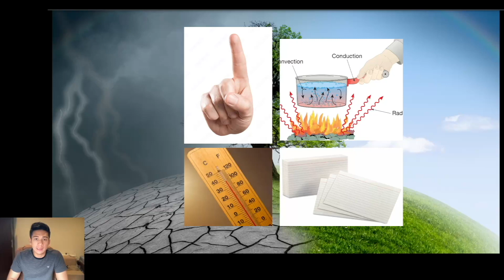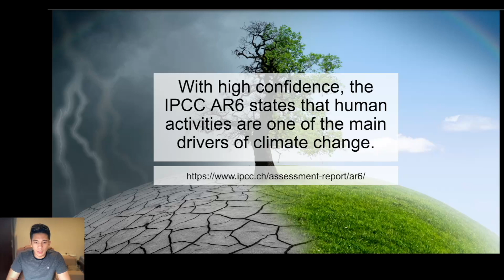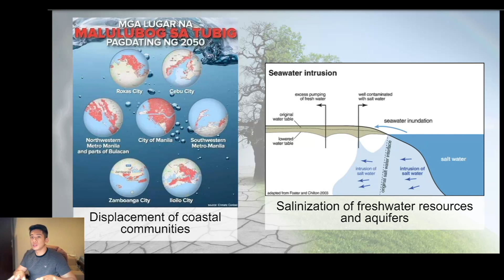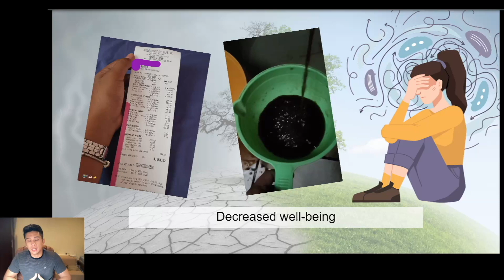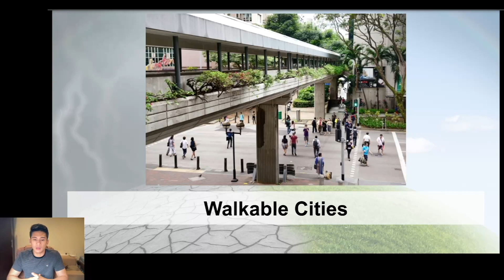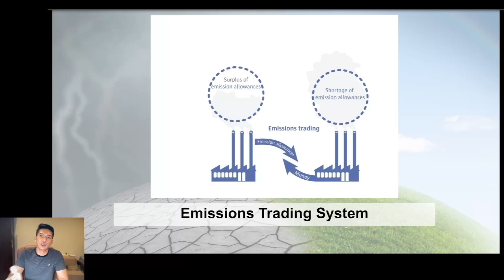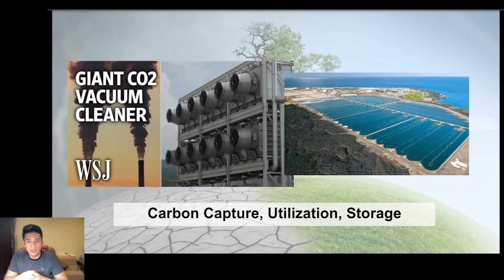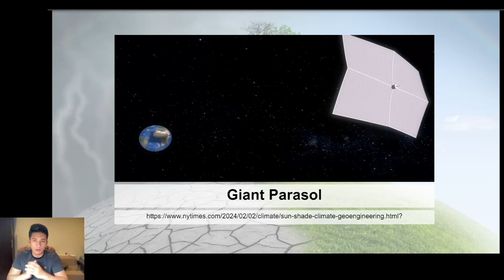Extreme Weathers: Why Net Zero by 2050 is Important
Net Zero by 2050: The Role of Law and Policy-Makers in Climate Change